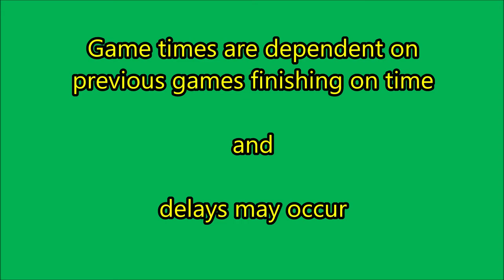Ladies Premier League Game Week 3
Ladies Premier League
Game Schedule
Week 3
7.00pm Thurs Jan 28th